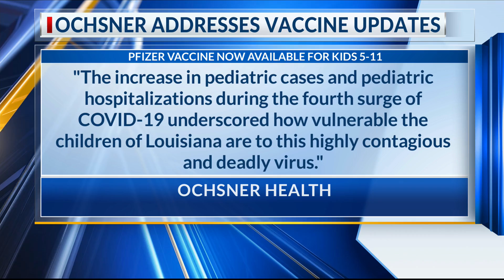Ochsner Health to hold briefing on COVID-10 Vaccine Update